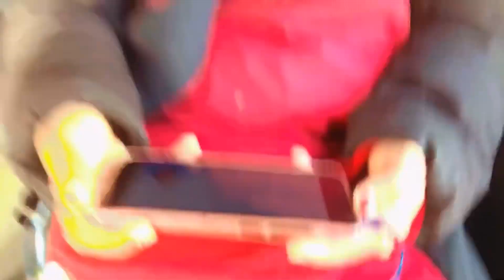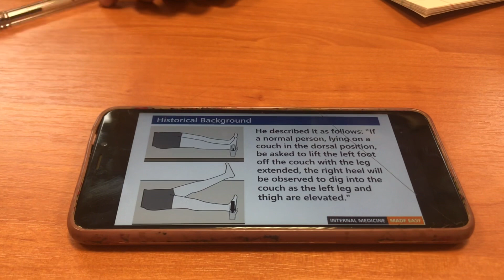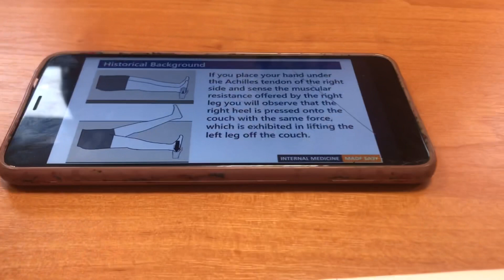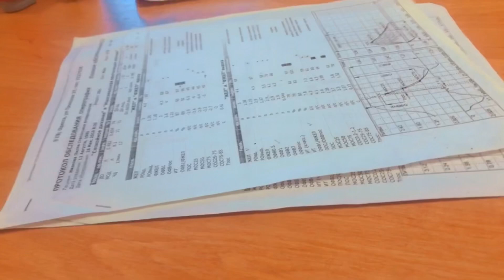100 % Attendance in Medical University || Odessa National Medical University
Thank you for not just watching my video but also reading the description
I'm Mili 5th year medical student in ONMU Ukraine.. .I Make videos on the channel about anything that interests me and help you guys .. Like study traveling vlogs medschool life and so on ...

I hope I have earned your subscription